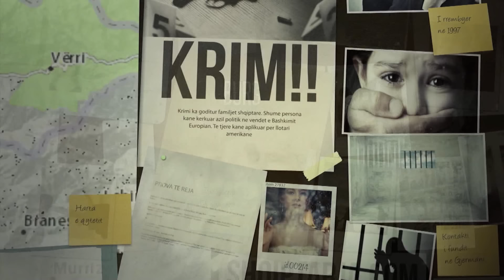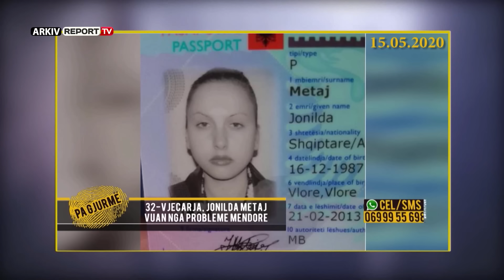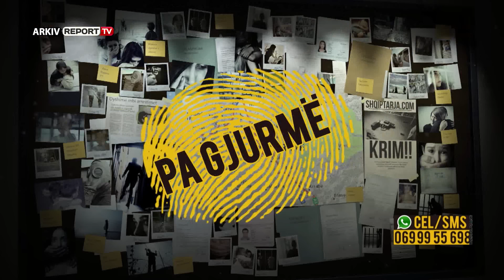Pa Gjurmë-Si përfundoi saga e zhdukjes se gardistit, avokates, punonjëses së seksit dhe të droguarit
Dramë në familjen Selenica, pas humbjes së fëmijës që çifti prisnin, bashkëshortja mëson edhe për vdekjen e të shoqit. Kishte thuajse dy javë i humbur dhe ajo nuk rreshti së kërkuari në emisionin ’Pa gjurmë’ të gazetares Odeta Dume, bashkëshortin 34-vjecar, i cili u zhduk më 4 maj të këtij viti. Trupi i pajetë i Martin Selenit nga Vlora u gjet në lagjen 1 Maji në Vlorë, një ditë më parë, rreth orës 17:50 në një banesë të braktisur, gjysmë i dekompozuar. Nga hetimet e para dyshohet se i riu ka ndërruar jetë si pasojë e konsumit të lëndëve narkotike. Në nje gjendje të rënduar bashkëshortja gjen forcën për të treguar në ’Pa gjurmë’ cila ishte parandjenja kur takoi për herë të fundit Martinin.Më 4 maj Seleni shkoi të merrte pagën në bankë, por nuk u kthye më në shtëpi dhe familjarët kryen denoncimin në polici e më pas u bënë pjesë në emisionin "Pa Gjurmë".Një tjetër e humbur që u denoncua në emisonin ‘Pa gjurmë’ fatmirësisht është kthyer në familje. 32-vjecarja Jonilda Metaj me profesion avokate u zhduk papritur të martën e kaluar më datë 12 maj. Në një lidhje telefonike live në studion e emisionit ’Pa gjurmë’, nëna e saj Sherife Metaj tha se 32-vjecarja ishte parë duke hipur në një furgon, ndërsa vuri në dispozicion edhe një video nga kamerat e sigurisë, që treguan lëvizjen e fundit të 32-vjeçares. Pas apelit të bërë në studion e emisionit familjarët arritën në gjurmët e vajzës, në Tiranë. Jonilda u gjet të shtunën më datë 16 maj ndërsa pasi kishte marrë furgonin kishte mbërritur në kryeqytet. 32-vjecarja ka mbaruar juridikun dhe ka edhe një zyrë avokatie në qytetin e Vlorës. Nëna në ‘Pa gjurmë’ ndan me publikun lajmin e mire.Pasi u njoftua se po kërkohej në ‘Pa gjurmë’ një tjetër e humbur rilidh kontaktet me familjen. Pasi ka parë emisionin në youtube, Anita Tafani që humbi kontaktet me familjen 5 vite më parë i ka telefonuar menjëherë motrës, Anila me kërkesë të së cilës u trajtua edhe kjo histori. Kjo e funidit e kërkoi në emisionin ‘Pa gjurmë’ duke rrëfyer edhe historinë e largimit drejt Greqisë të së motrës, 32 vjeçe, e cila la pas edhe një vajzë të vogël duke u nadrë edhe nga bashkëshorti. E motra Anila rrëfen telefonatën e shumëpritur nga Anita, pas 5 vitesh nga zhdukja e nënës së një vajze. Ajo jeton në Athinë të Greqisë.Stafi i emisionit ‘Pa gjurmë’ vijon ende kërkimet për të tjerë të humbur të denoncuar, për t’i dhënë lajme të mira qindra familje që janë në pritje për të mësuar mbi fatin e familjarëve të zhdukur.